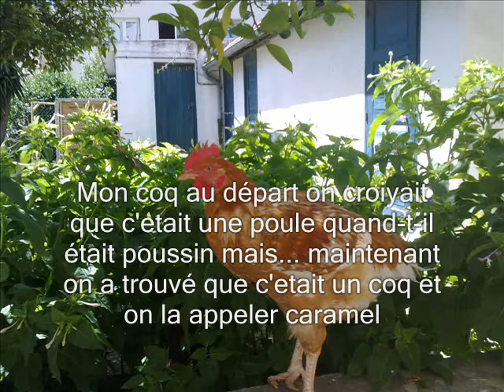Mes animaux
Mes animaux y enn a certain car j'ennai beaucoup y a des animaux qui sont morts :-(